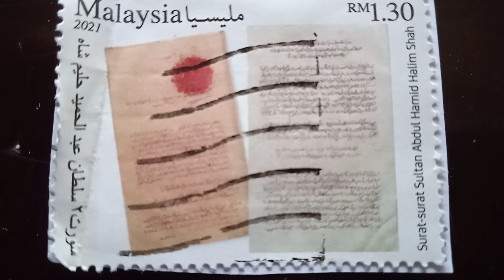setem Malaysia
Surat sultan Abdul halim Hamid Shah